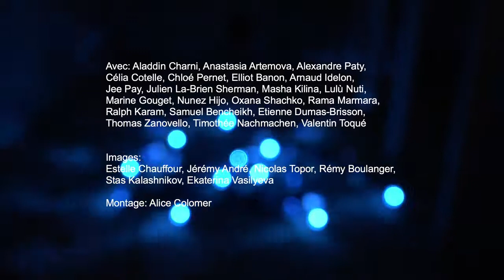To Hear With Eyes - Palais de Tokyo, Paris - April 2018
TO HEAR WITH EYES
Performance by Ekaterina Vasilyeva
Palais de Tokyo - 6 avril 2018

«To hear with eyes…» (2018) is a silent procession of twenty emergency lights carried in the underground of Palais de Tokyo. These symbols of police power are subverted into objets evoking a “terrorist” threat. This is the reactivation of the performance Augenmusik realised in the streets of Paris in 2016 in the context of the State of Emergency and the social mouvement Nuit Debout: the day of the summer solstice, at 9 p.m. 24 walkers carrying emergency lights (playing The Art of Fugue of Johann Sebastian Bach) crossed Paris from the orbital highway to the center and joined at the “belly of Paris”, Les Halles.